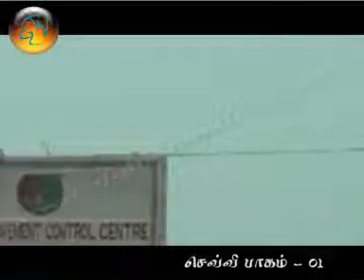interview from military ocupied land owners 01